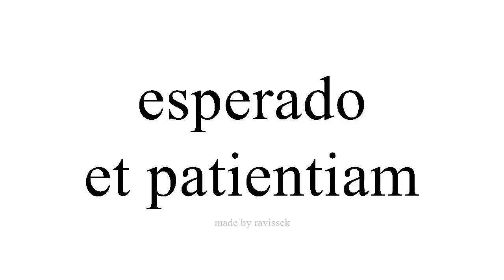Disce Spanish et patientiam